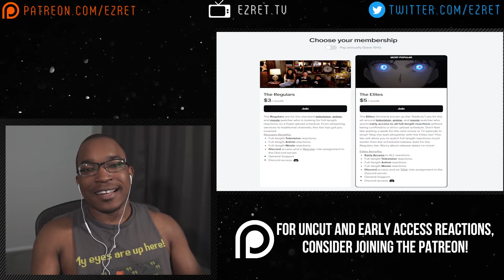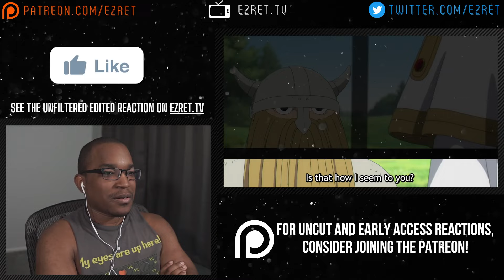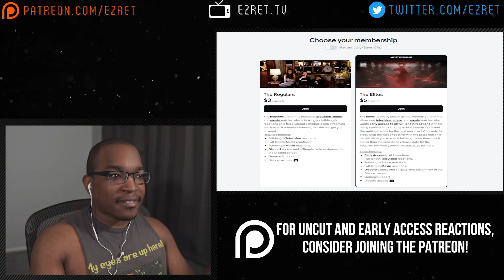Frieren: Beyond Journey's End Ep. 1 Reaction "The Journey's End"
TIMESTAMPS
0:00 - Intro
0:33 - Reaction
16:21 - Discussion/Outro